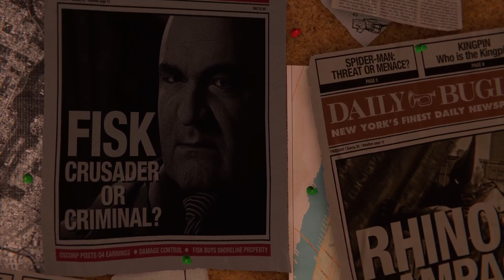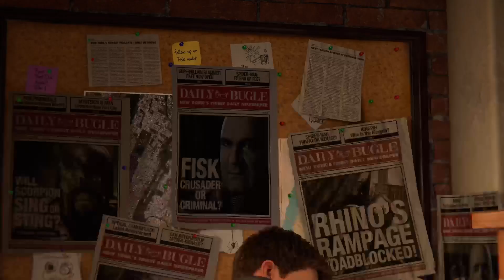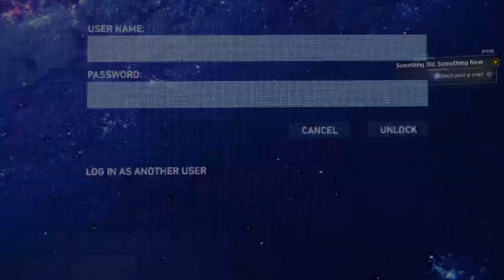Marvel's Spider-Man Remastered PS5 Walkthrough Ep.1 Getting The Swing of Things